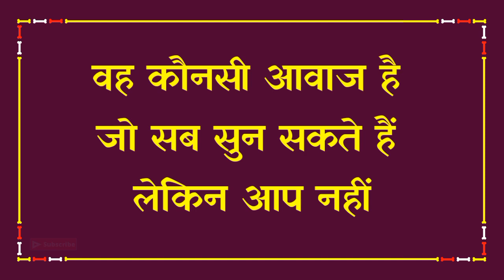दिमाग की बत्ती जलाने वाली पहेलियाँ|Brilliant Paheli Question|Dk717|Hindi Paheliyan